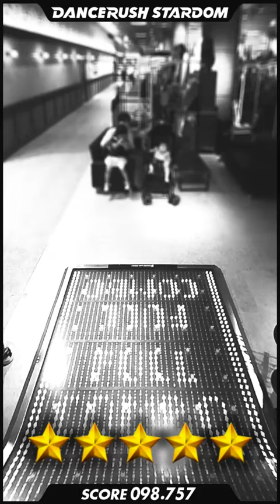「Raw Crawler / Masayoshi Iimori」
DANCERUSH STARDOM で「Raw Crawler / Masayoshi Iimori」を踊ってみたよ！

‹毎日、夜８時に定期更新中！！›
DANCERUSH STARDOMを中心としたダンスゲームの動画投稿や、
ダンス講座、ダンス練習配信、ゲームテクニック講座などを投稿します。

■サブチャンネルではVRゲームの動画を投稿しています。
こちらも良かったら登録お願いします！

【自己紹介】
ダンス未経験から、ゲームセンターのダンスゲームにハマり、
複数機種のダンスゲームで世界大会を優勝している、二児の父。
ダンスのレッスンや、FMラジオのパーソナリティもやってます。

【About Me】
World champion in multiple dance games
Father of two children
Dancer
Radio personality

■経歴■
PSSP2011・2014・2018、パフォフェス最強パフォーマー決定戦2013、

KONAMI公式生放送「Be生」に出演、パフォーマンス披露

[Dance Evolution]
ODC2nd　優勝

[DANCERUSH STARDOM]
公式世界大会 9th Konami Arcade Championship ソロ部門　優勝

「DANCERUSH STARDOM ANTHEM」ＭＶ出演
「Trigger/LOL」ダンスガイド

練習会・交流会「758RUSH」主催
屋外フェス「TOKAI RUSH FES」主催

‹ダンス関連出演›
・ディズニーダンサーオーディション合格
・FINAL LEGEND TOKAI 梅棒作品 「パパ、I LOVE YOU」主演パパ役
・「LEGEND TOKYO Chapter.5（横浜アリーナ）」AMI作品メンバーとして殊勲作品賞受賞
・ダンスカンパニー jazzcolle.公演「糸」「かげひなた」ゲストダンサー出演
・master works TOKAI オープニング作品 出演

中京テレビ「ボイメンMAGIC」「前略、大徳さん」「オードリーさん、ぜひ会ってほしい人がいるんです」等

FMレギュラー番組
「Marbling Friday（生放送）」　i-wave(ＦＭいちのみや 76.5MHz)

たまに出演
「メディアスエフエムクラブ」メディアスFM(FM83.4)
木曜朝11時/土曜20時半～